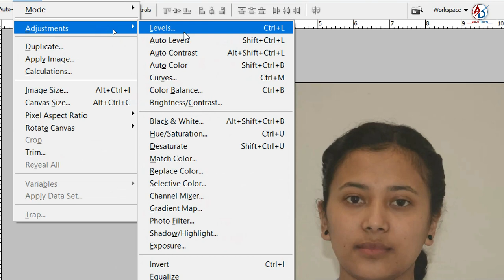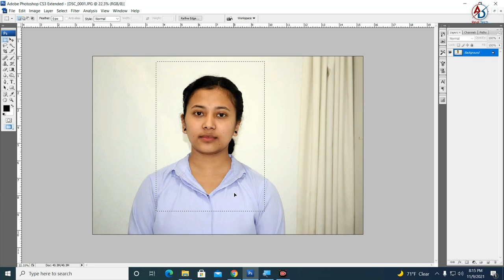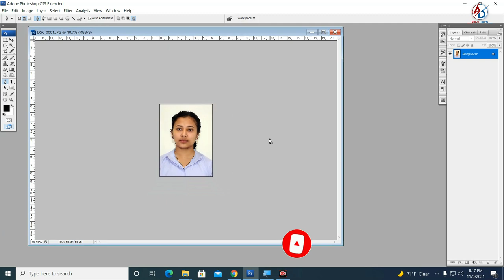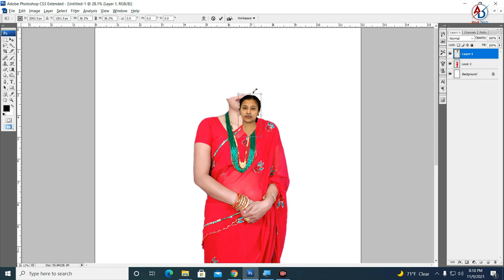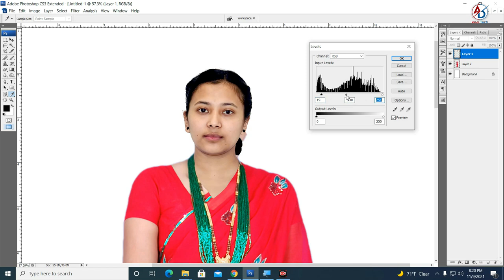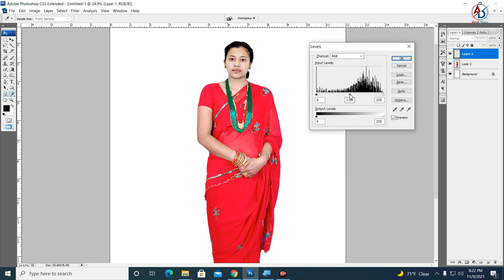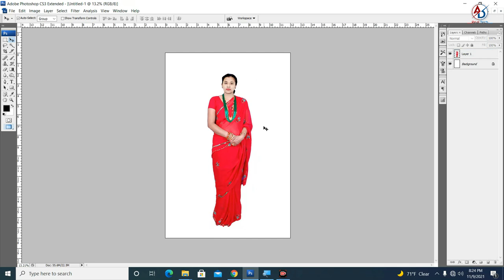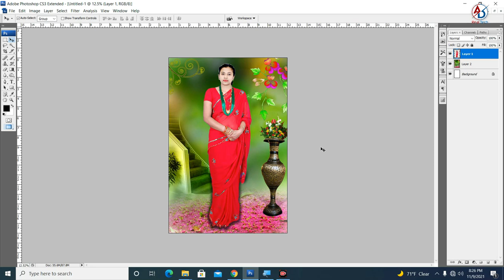How To Full Dress Change in Adobe Photoshop Hindi Tutorial